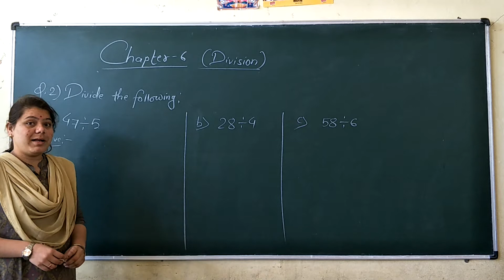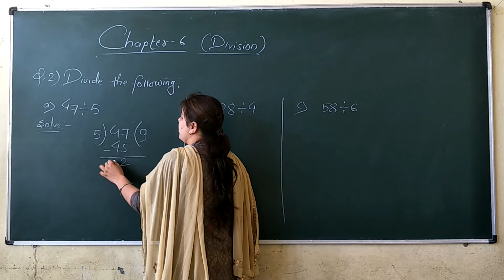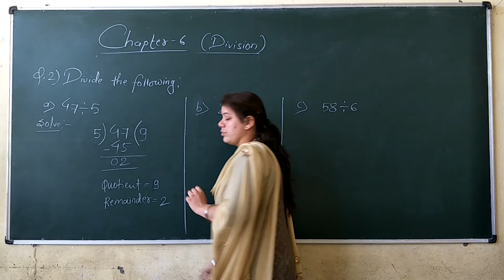Maths Class -3 Chapter -6 Division (Ques.2)